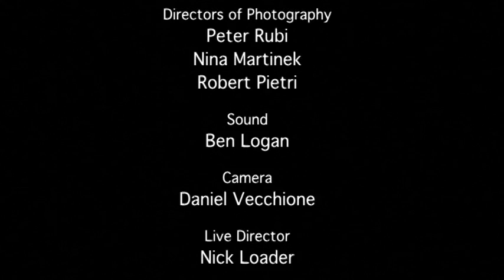Ladbrokes Poker Cruise: Ep 5 Pt 2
Next Time.